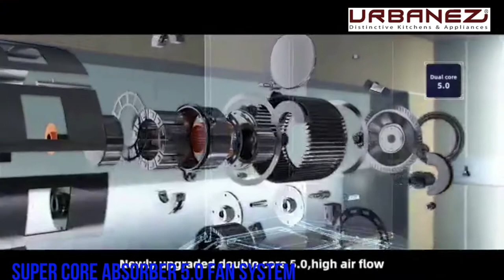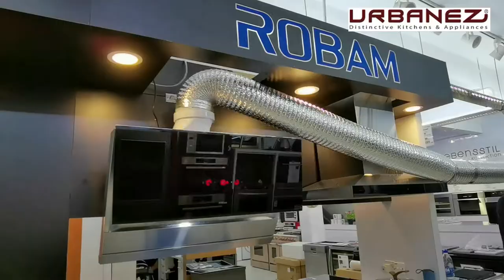Robam A670 90cm Powerful Side Suction Wall Mounted Cooker Hood.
Robam produced many cooker hoods and is popular with its high-performance large suction and powerful range hood. Robam A670 is one of the many models for wall mounted cooker hood category that was engineered with super core absorber 5.0 fan system that achieves air pressure up to 430Pa with an unrestrained airflow of 2010m3/h. A670 also has won many global awards and was a top seller for six consecutive years. With this characteristic, A670 range hood efficiently extracts fumes in a very short time and efficiently trap cooking fumes and grease at the optimal cooking smoke control zone of 580mm before smoke starts to spread and making the kitchen cleaner and cooling and refreshing.

With the A++ DIAMOND shape filtering screen created based on the extreme stamping process enables an oil separation rate up to 92%. Based on the nano-coating technology and product-specific lotus leaf self-cleaning effect, grease and fumes are hard to get through to the inner cavity. The filter screen is easy to detach for cleaning. Just detach from the magnetic adhesion from cleaning.

The Robam A670 range hood is very easy to operate. Just wave your hand on the eye sensor at the glass panel to start and stop the extraction. With single one-touch, you may select and control the extraction speed. The modern look of Robam A670 is easily blended into any modern kitchen.

Features:
a) Giant screen panel
b) Large and deep suction area
c) Hand sensor

Credits to: SCA Malaysia